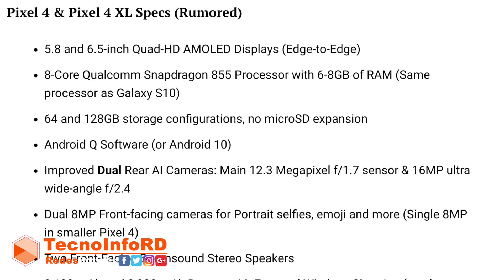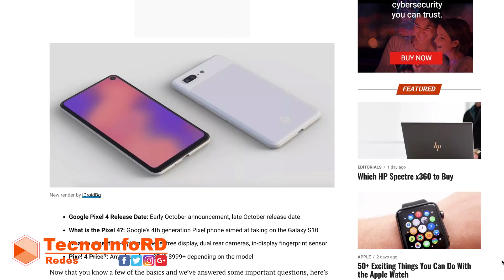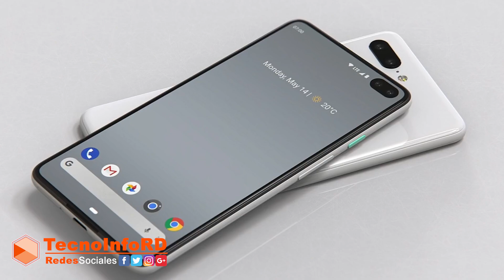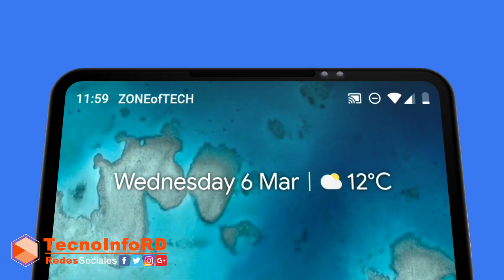GOOGLE PIXEL 4 y PIXEL 4XL: CON PANTALLA INFINITY O DE SAMSUNG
Aunque aún es pronto y estamos a meses de que Google presente los nuevos sucesores de su Smartphone insignia de Gama Alta, los rumores ya han empezado a rondar.

Se espera que los nuevos Pixel 4 y Pixel 4XL, salgan a finales de agosto próximo, pero desde ya todas las miradas comienzan a situarse sobre los próximos Píxel de Google.

El Píxel 3 es uno de los smartphones con mejor cámara del panorama actual y muchos fans de la marca, están por saber si Google mantendrá el reinado, pero esto podría cambiar con los próximos Píxel 4 y 4Xl…

Ahora que los Píxel de Google pueden probar la primera beta de Android Q, vuelve a salir a la palestra el Píxel 4, el primer terminal que estrenará de forma oficial la versión definitiva de Android Q. También se está hablando mucho últimamente acerca de un nuevo Google Píxel 3XL Lite.

Lo que podemos asegurar hasta ahora, es que, si las filtraciones son reales, el diseño de los nuevos Pixel de Google cambiará muchísimo, en comparación con su anterior versión.

Si la imagen es real y se corresponde con lo que Google está preparando, el terminal sustituirá el Notch por un agujero en la pantalla para colocar la cámara frontal, Google se sumaría así a la tendencia iniciada por marcas como Samsung o Huawei, para implementar sus cámaras frontales en sus nuevos Smartphone de la gama alta.

En el diseño vemos que ese agujero es demasiado grande como para albergar solo un sensor frontal, por lo que podríamos estar ante una doble cámara delantera al estilo del Samsung Galaxy S10+.

En la parte trasera también parece haber un doble sensor acompañado de un flash LED, el altavoz parece situarse en la parte frontal y sería doble según la imagen, también vemos la ausencia de sensor de huella en la parte trasera, por lo que no sería de extrañar que Google lo integre en la pantalla del Píxel, usando la tecnología de ultrasonido, ya usada por Samsung en su S10 y S10 Plus.

Sobre su hardware se espero que integre lo último en cuanto a procesador, memoria Ram y almacenamiento y esperemos que si estén a la altura de lo ya visto en los lanzamientos de los Smartphone de gama alta de este año.

Sabemos que aún es pronto para que las filtraciones del Píxel 4 se produzcan de manera fiable, así que tomaremos este diseño con pinzas a la espera de más información.

Lo que si es seguro es que Google quiere subirse a la cima de los Gama Alta con los nuevos Pixel 4 y 4XL.